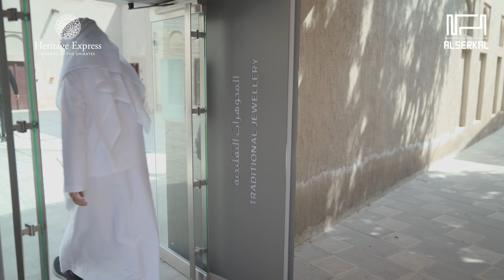Culture on Wheels: Al Shindagha Museum Experience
Hop off the Heritage Express trolley to visit Al Shindagha Museum with our experienced Emirati Cultural Ambassadors!

It's an immersive experience that takes you through many aspects of the Emirati culture in the city's largest heritage museum. The tour follows the Heritage Express route that passes by the 3 historical landmarks of Old Dubai in a fully customized trolley bus that mimics a traditional Emirati gathering area!